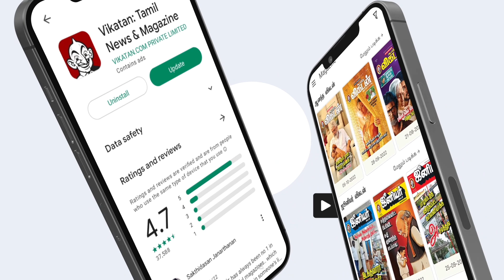Gowtham Characterக்கு தான் 1st Audition பண்ணாங்க! - Aravind Seiju | Kana Kaanum Kaalangal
Host: Selva
Camera 01: Karthick N
Camera 02: Sandeep Kumar
Editor: Shyam
Video Producer: Vidhya Gayathri
Thumbnail Artist: Santhosh Charles
Channel Manager: Hari Babu
Asst Channel Head: Hassan Hafeezh. K.M